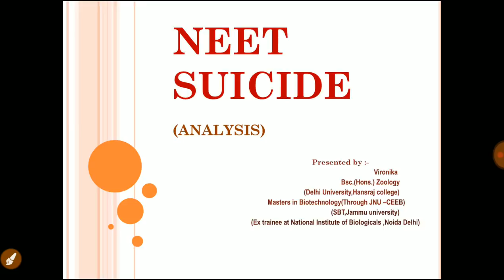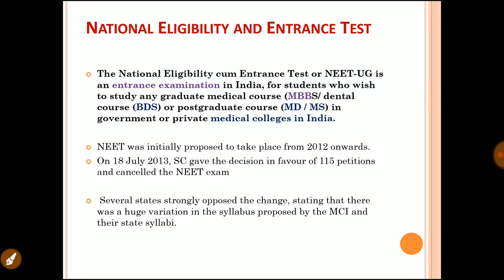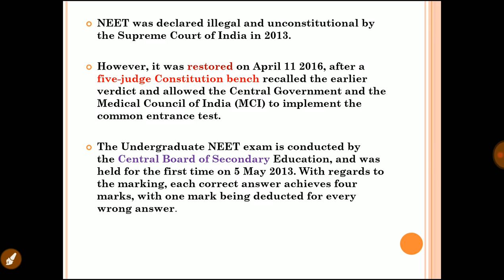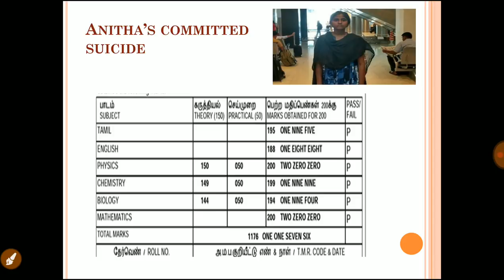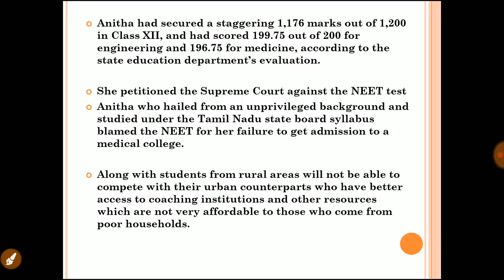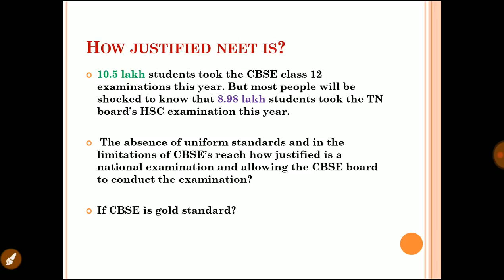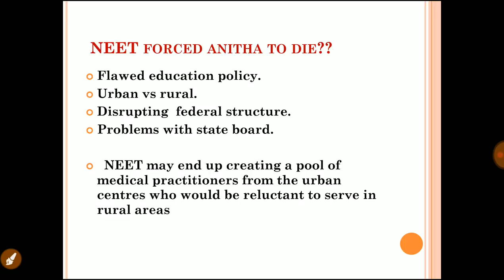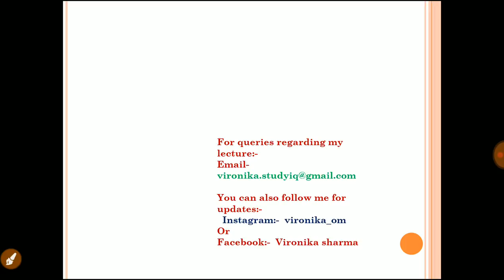(English) Anitha Suicide - NEET row - Tamilnadu topper kills herself - Suicide or Murder by system?